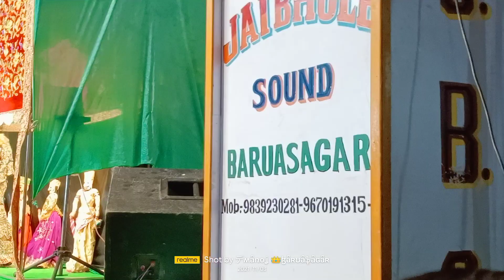KATPUTALI DANCE ..... OFICIAL JAY BHOLE SOUNDS BARUASAGAR